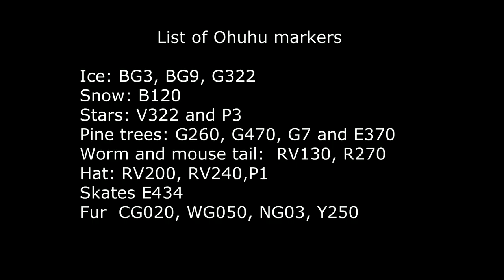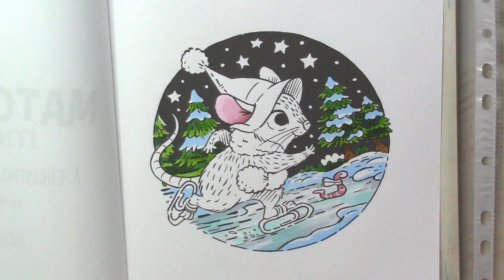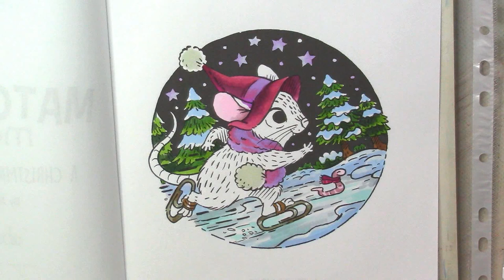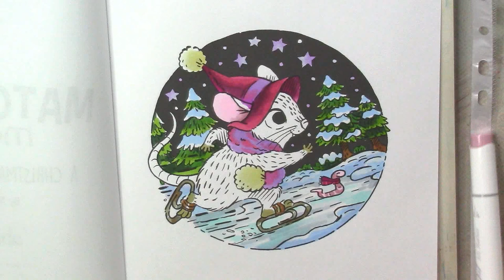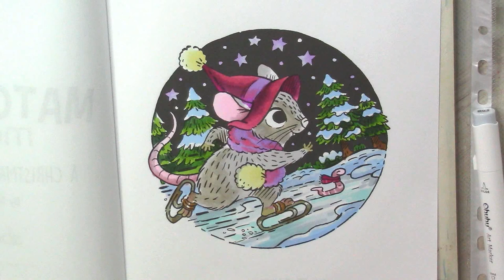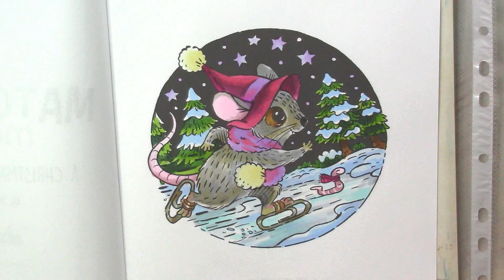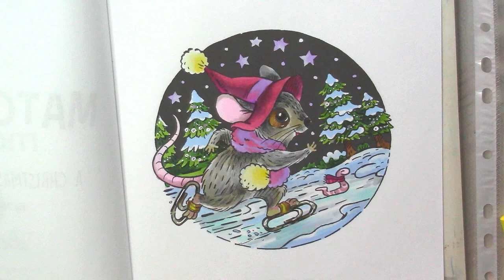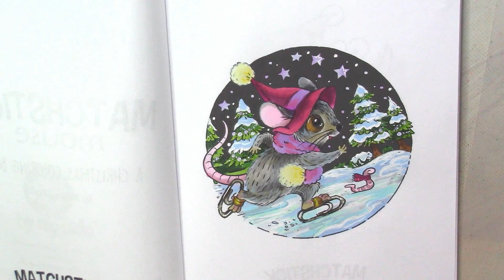Skating mouse Coloring in 'Matchstick Mouse: Christmas' with Ohuhu markers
Matchstick Mouse: A Christmas Coloring Book